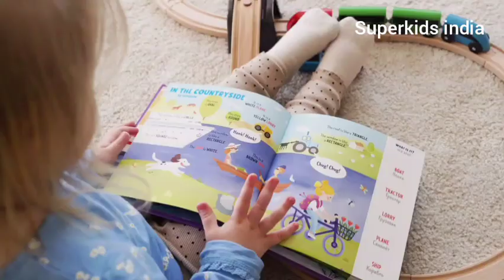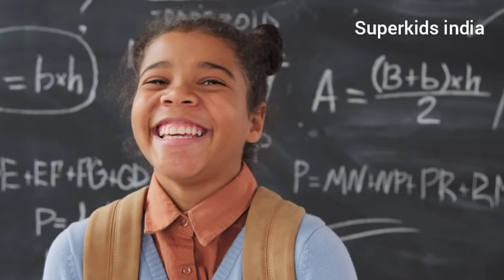superkids india लहान मुलाचे दात निरोगी रहण्यासाठी काय करावे ? flouride toothpaste varnish sealent